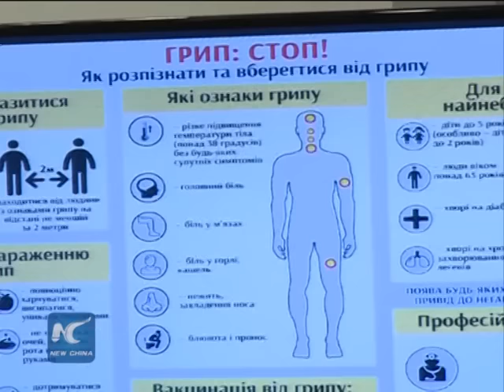83 die of flu in Ukraine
Ukrainian Health Minister Alexander Kvitashvili said the country is now experiencing a flu epidemic with 83 confirmed fatal cases.

According to official figures, between October 2015 and the end of January this year, more than 2.6 million cases of flu have been reported across Ukraine, indicating that the illness affected about 6 percent of the country' s population.